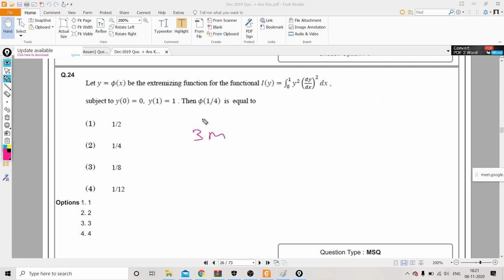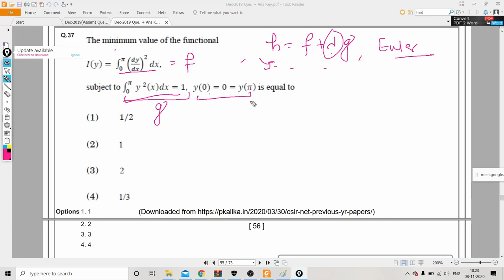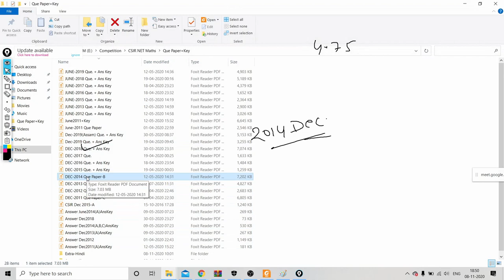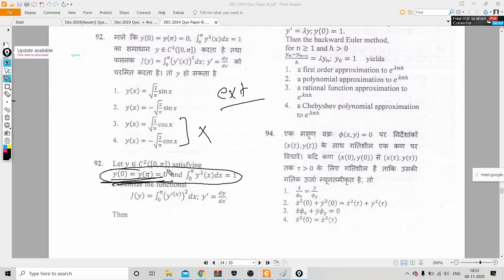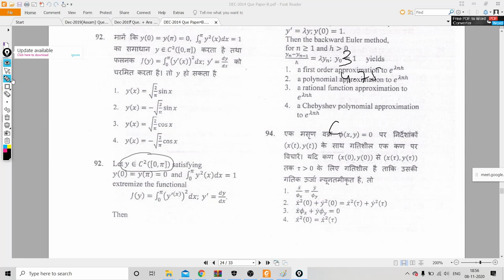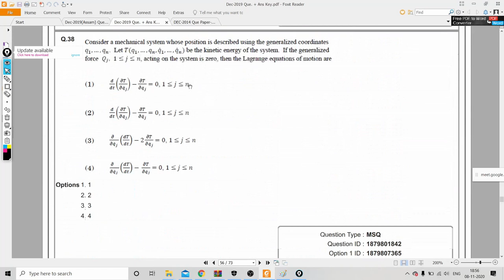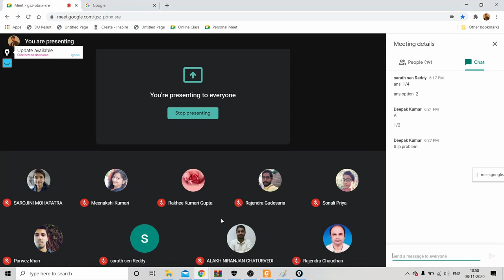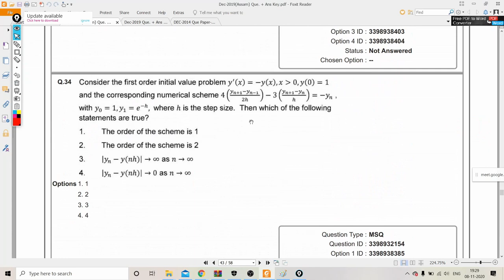COV Lect.-06: Solution of CSIR-NET Asked Problems || Calculus of Variation Crash Course by P Kalika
Calculus of Variation(COV) Lecture -6
Focused on: Solution of CSIR-NET Asked Problems